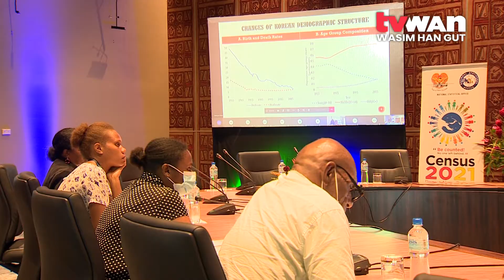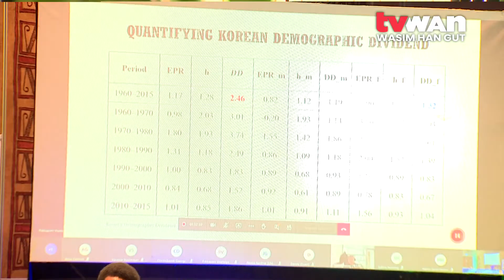Gender Dimension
The Department of National Planning and Monitoring hosted a National Dialogue Workshop on Demographic Dividend with Gender Dimension in Port Moresby today.

This workshop is aimed at enabling countries in the Asia Pacific Region to harness their demographic dividends to achieve sustainable development.